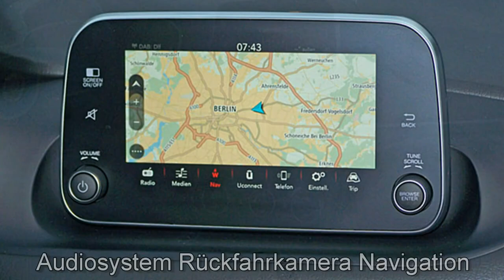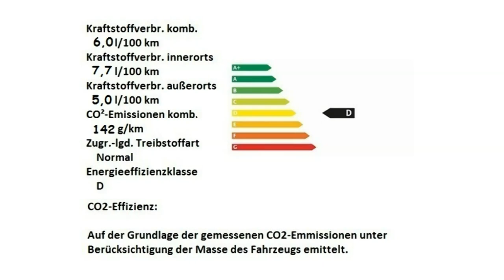Fiat Tipo Kombi MY18 weiß Motor Village Berlin jetzt Stell.